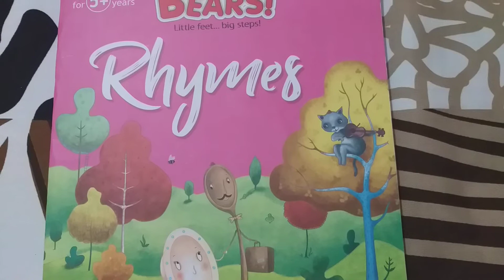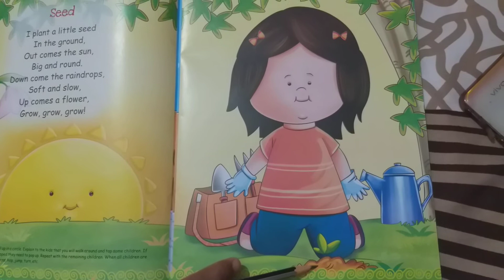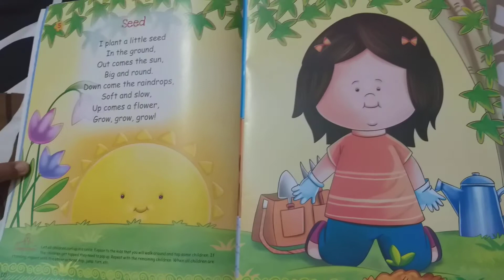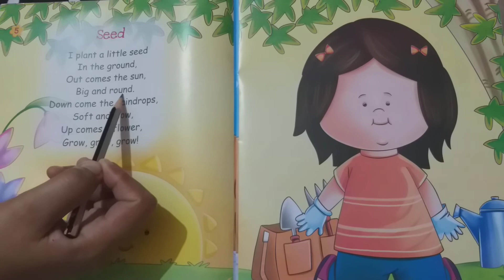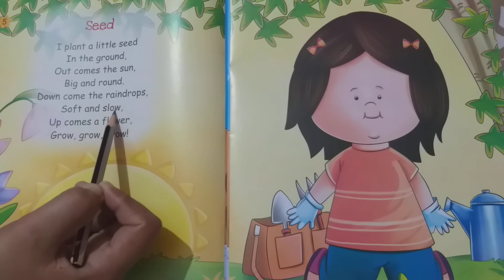15 October 2020